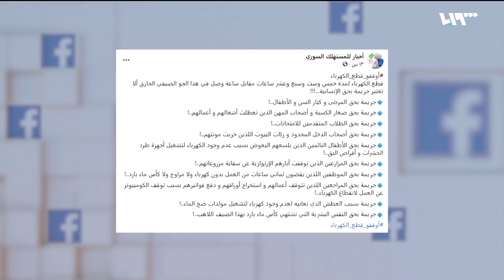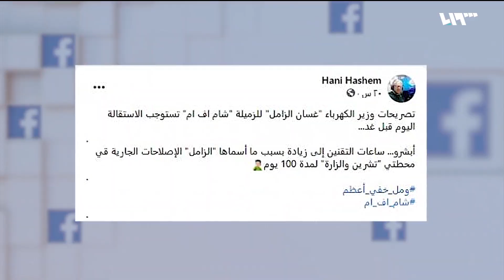أزمة كهرباء غير مسبوقة في سوريا واستياء شعبي واسع على إثرها | لم الشمل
قال وزير الكهرباء في حكومة النظام غسان الزامل أن انقطاع الكهرباء المتواصل يعود إلى عدم وجود المحروقات لتشغيل محطات التوليد، الأمر الذي أثار استفزاز المواطنين خاصة أن الوزير وعد في وقت سابق بخفض ساعات التقنين وإذ بها ترتفع إلى ما يزيد عن عشرين ساعة في اليوم الواحد
إعداد: منى الرنتيسي
تقديم: أيهم نبع - يارا إدريس

هوتبيرد HD
V 12520